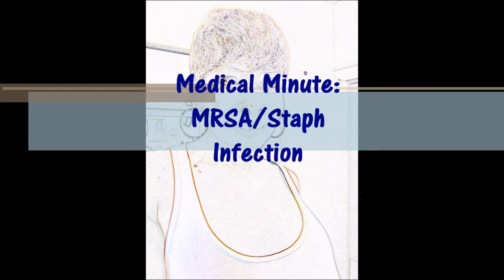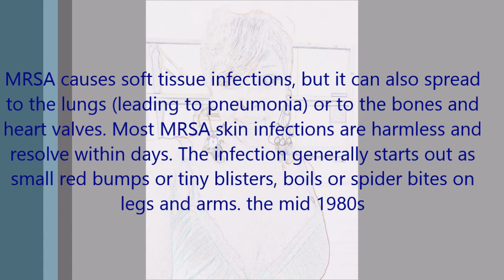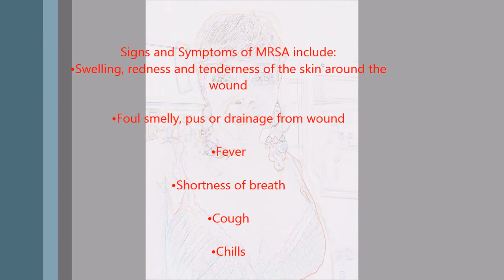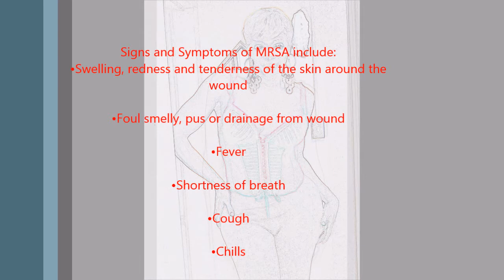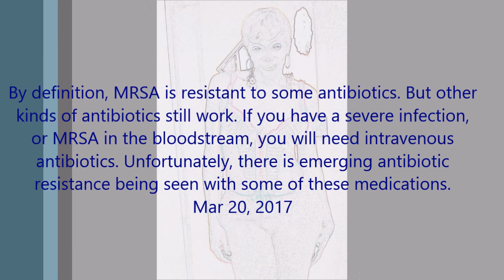MRSA Staph will soon be the 1 killer of Black Gay male Use protection Please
Methicillin-resistant Staphylococcus aureus (MRSA) is a bacterium that causes infections in different parts of the body. It's tougher to treat than most strains of staphylococcus aureus -- or staph -- because it's resistant to some commonly used antibiotics. The symptoms of MRSA depend on where you're infected. is a bacterium that causes infections in different parts of the body. It's tougher to treat than most strains of staphylococcus aureus -- or staph -- because it's resistant to some commonly used antibiotics. The symptoms of MRSA depend on where you're infected.

With the advance of anti-viral medications over the last 15 years, HIV/AIDS is no longer considered the early death sentence that it once was. But unfortunately, due to the increase in MRSA cases, the tide is turning in the black gay community. For black people living with HIV today, MRSA/staph will soon be the #1 killer.

The reason you don’t hear much about MRSA/staph in the news is because it’s mainly killing young black gay males who continue to engage in high risk sexual behavior without using protection.

Poverty, neglect and denial are reasons why the black community accounts for the highest cases of HIV/AIDS infections today. The mere suggestion that black gays “wrap it up” brings on animosity and resistance.

MRSA causes soft tissue infections, but it can also spread to the lungs (leading to pneumonia) or to the bones and heart valves. Most MRSA skin infections are harmless and resolve within days. The infection generally starts out as small red bumps or tiny blisters, boils or spider bites on the legs and arms.

In the mid 1980s, MRSA was a hospital based bacteria. The bug was able to spread from patient to patient because nurses and doctors did not wash their hands between patients. Over the last 20 years, MRSA has leaped from the hospital setting into the surrounding communities.

Most of us are now colonized with MRSA/staph. MRSA/staph is not a threat to most healthy people. MRSA bacteria lives on our skin, but mainly in our nasal passages and throat.

Staph becomes a problem when it enters the blood stream through a break in the skin such as a cut or scratch. Once in the bloodstream, it is very difficult to treat because MRSA/staph is resistant to most antibiotics. In patients with HIV, it quickly spreads from the original site of infection to the lungs where it causes pneumonia, or to the internal organs.

Signs and Symptoms of MRSA include:
•Swelling, redness and tenderness of the skin around the wound

•Foul smelly, pus or drainage from wound

•Fever

•Cough

•Chills

This has been your Medical Minute.

More Info On The Web

Skin Problems and Treatments: Understanding MRSA – WebMD